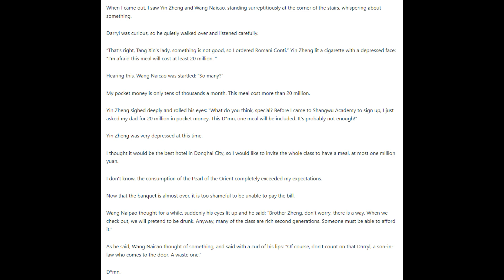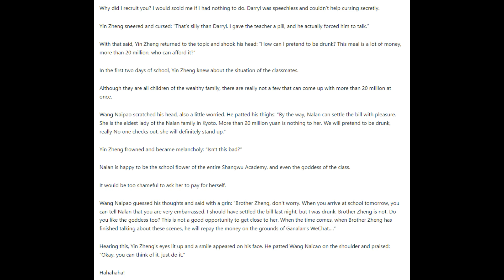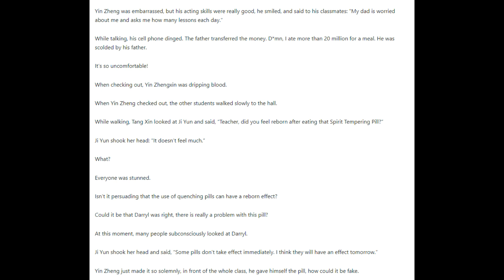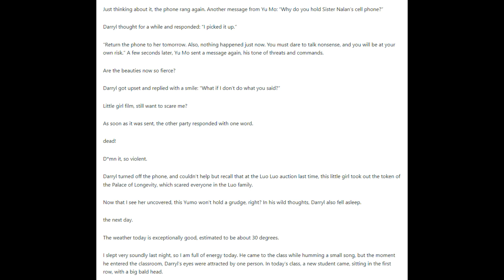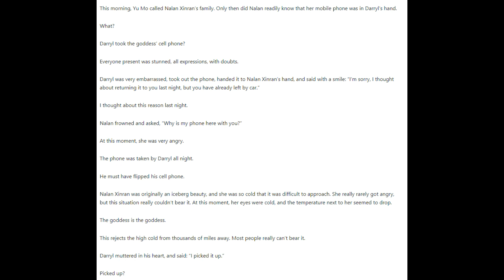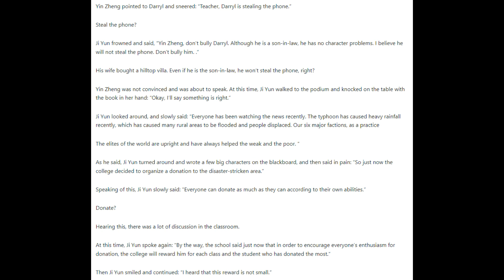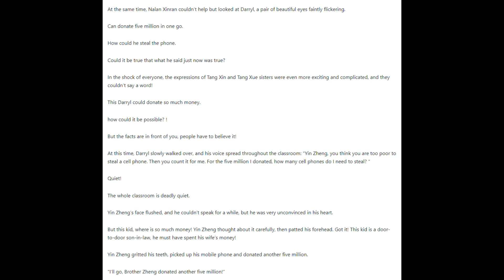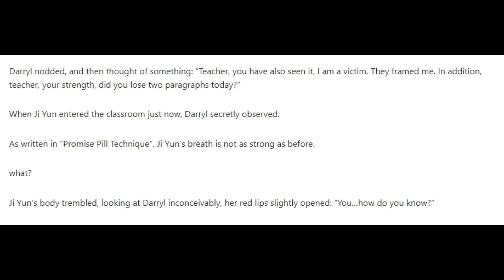The Ultimate Husband 146 - 150